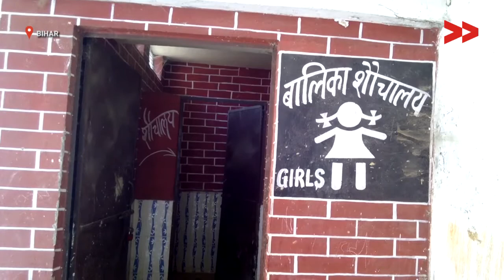No Hand pump near the Toilets in Vishunpur School, Bihar - Rita Reports for IndiaUnheard